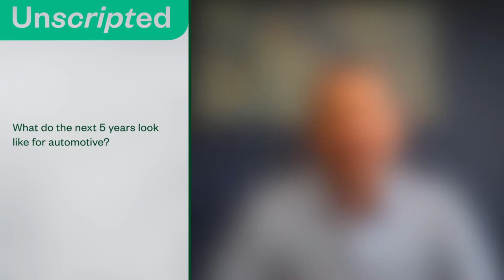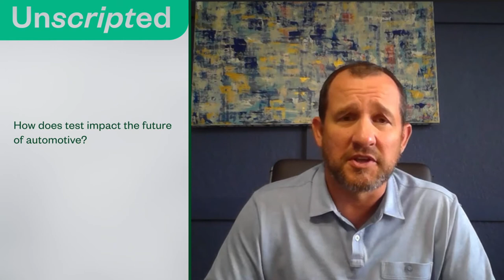Unscripted: The Future of Automotive with Richard Sear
Richard Sear has over 25 years of experience leading Frost & Sullivan’s integrated solutions and offerings, including digital solutions, professional services and data analytics. He leads their technology and innovation client-facing practices, including many of the world’s leading automotive manufacturing and mobility companies. Richard talks the future of automotive in a brief but unscripted interview.
If you want to hear Richard’s expert opinion on what the next 5-10 years look like for automotive, what common misperceptions about the future of mobility are,  and of course, how test impacts this future – then jump right in.